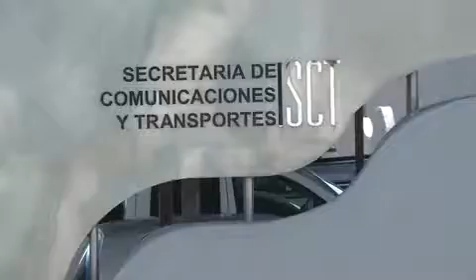En el sexenio pasado se beneficiarios constructoras foráneas